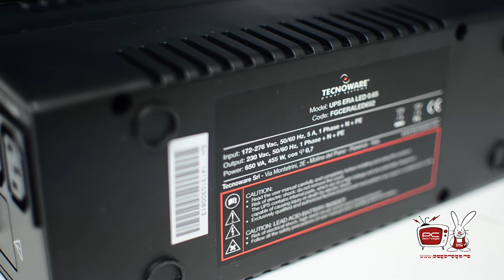PC Garage - Prezentare UPS Tecnoware Era LED 650 VA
UPS-ul Tecnoware Era LED 650 VA este o alegere excelenta pentru cei ce doresc sa beneficieze de numeroasele protectii integrate, dar si de un timp lung de utilizare a echipamentelor conectate chiar si in cazul caderilor de curent de durata.